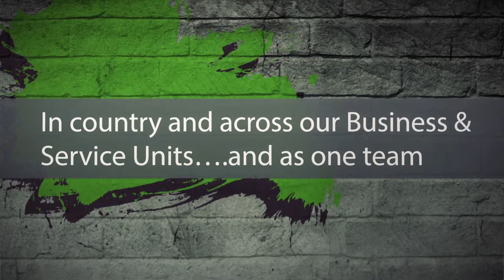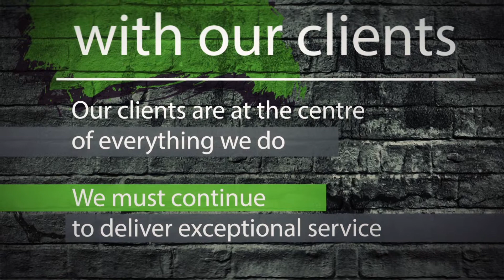Dimension Data Themesetter